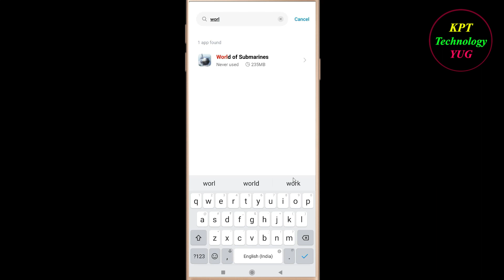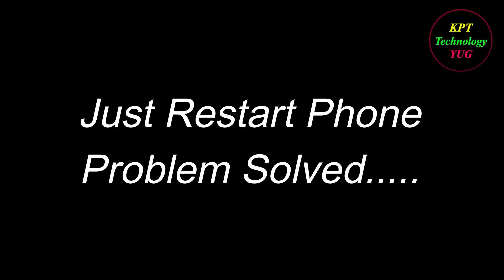How to Fix World of Submarines App Black Screen Problem Solutions Android - App Black Screen Error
Follow Easy Steps to Fix World of Submarines App Black Screen Error. If you are facing World of Submarines App Black Screen Problem in android and ios mobile phone then you are at right place.